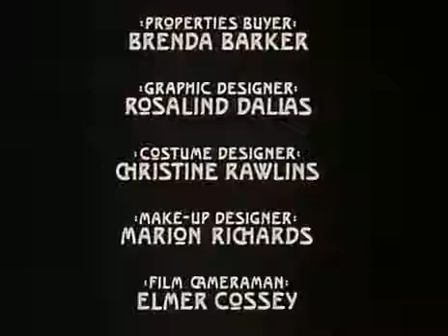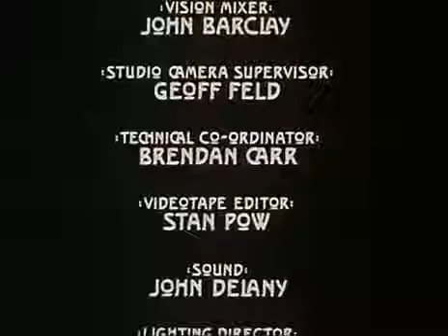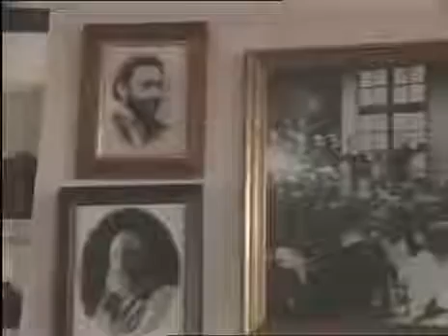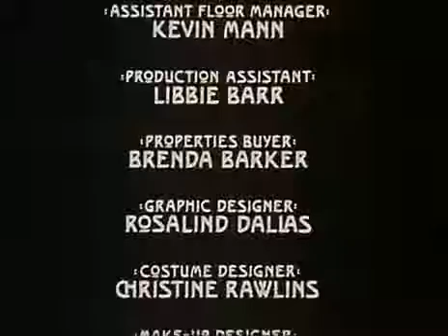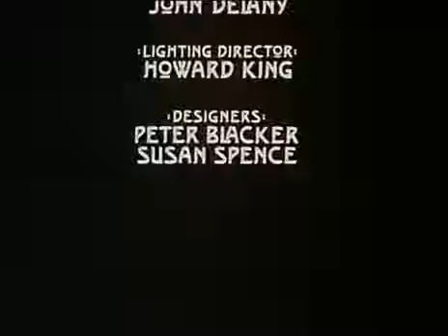BBC Freud 1984 S01E02 The Hypnotist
David Suchet (Poirot) stars as famed Austrian physician Sigmund Freud, the father of modern psychoanalysis, in this biopic written by Carey Harrison, and.

David Suchet (Poirot) stars as famed Austrian physician Sigmund Freud, the father of modern psychoanalysis, in this biopic written by Carey Harrison, and . Freud, also known as Freud: the.

David Suchet (Poirot) stars as famed Austrian physician Sigmund Freud, the father of modern psychoanalysis, in this biopic written by Carey Harrison, and. David Suchet (Poirot) stars as famed.